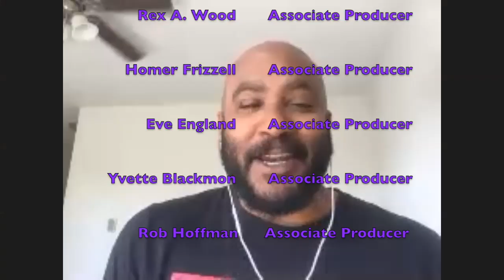ROBERT HEWITT WOLFE | DS9 Writer | CNF #38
Today, we are honored to be joined by Star Trek: Deep Space Nine writer, Robert Hewitt Wolfe. He's also written for Andromeda, The 4400, Elementary, and an episode of The Next Generation. Robert is currently a producer on Prodigal Son.